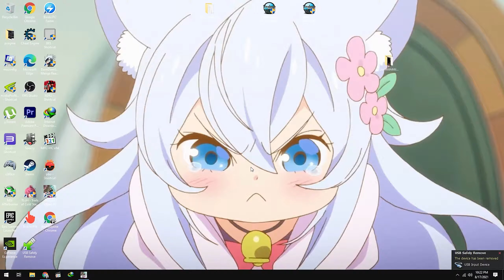Dragon Quest XI S: Echoes of an Elusive Age | Story & Playthrough - 6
This is a Video of the Story and walkthrough of Dragon Quest XI S: Echoes of an Elusive Age.

In the Cryptic Crypt, the Hero group finds a sleeping Serena. After Serena wakes up, they explain what happened, especially to Veronica. As it turns out, all of Veronica's magical powers were stolen by monsters, turning her into a small child. They later found the monster and learned that its goal was to become the Lord of Shadow's right-hand man. The Hero's party fights the monster, wins the battle, and restores Veronica's magical powers. Serena and Veronica reveal that both are protectors of the Luminary. In prison, they rescue Connie's father from being caught. After that, they returned to Hoto and discussed their next goal, which was to reach the Yggdrasil tree floating in the sky. However, they don't know how to get there. Luckily, Connie's father they rescued before, Noah, was a reliable informant. He told them that a branch of Yggdrasil was in the city of Gallopolis and that it might be lead to reach Yggdrasil. And so, the Hero's group headed to Gallopolis.

Story Timestamps:
00:00 Explore Gallopolis (00:45 Horse Race)
04:33 Scene - Sultan of Gallopolis & Farris
09:11 Scene - Farris Small Favour | 13:35 Scene - Circus & Prince Farris Favour
19:35 Scene - Preparation before Race & The Race | 24: 36 Scene - After Race & Sylvando
28:48 Scene - Slayer of the Sands & Another Request
35:56 Scene - To Celestial Sands (41:28 Scene - Camping & About Adventure)
44:28 Calsestial Sands - Open Area | 46:20 Scene - Slayer of the Sands (47:55 VS BOSS - Slayer of the Sands)
53:01 Scene - Nothing Change | 56:09 Scene - Celebration & Little Push to Change
1:00:50 Scene - The Truth & About Rainbough in Gondolia
1:07:20 Scene - Sylvando Join Party & to Gondolia